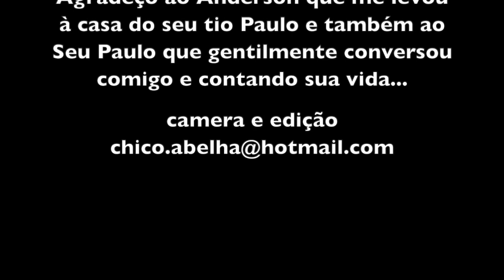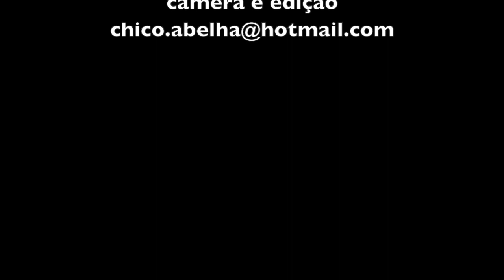SEU PAULO - SÃO FRANCISCO XAVIER SP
Meu vizinho Anderson nunca quis aparecer num vídeo mas já me apresentou várias pessoas interessantes aqui na redondeza e mesmo no sul de Minas Gerais.
Ontem ele me levou à casa do seu tio Paulo e logo na chegada o tio desandou a falar, quase que não precisei perguntar nada. Pena que a esposa do seu Paulo não estava em casa, gostaria de ter conversado com ela também. Mas eles moram aqui perto, qualquer hora dou um pulo lá.
No fim da entrevista, eu já sabendo que havia uma toca de pedra na grota próxima à casa, sugeri que seu Paulo me mostrasse o local. Fiquei deslumbrado com a beleza da enorme pedra com água passando por baixo e também achei muito interessante que seu Paulo parou de falar e pude fazer algumas cenas bonitas.
Me deu a impressão que ele estava meditando. Fiquei com vontade de voltar lá outras vezes, só para estar debaixo da pedra sentindo a energia da natureza.
Obrigado, Anderson!
Obrigado, seu Paulo!
Obirgado, Deus por me permitir conhecer pessoas e lugares maravilhosos!